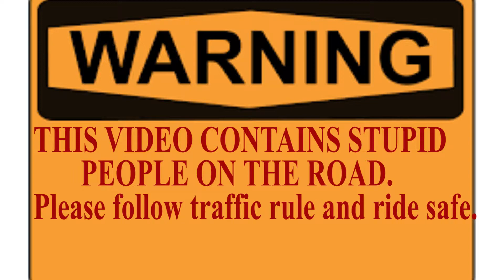IDIOTS ON THE ROAD!!!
Compilation of some idiots in Nepal.
Please follow traffic rule and ride SAFE.